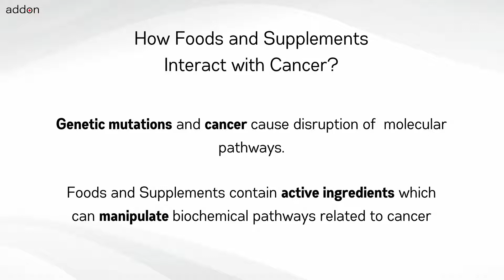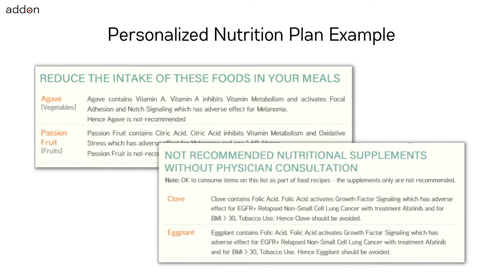For HER2+ Gallbladder Cancer avoid these foods and supplements!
No two cancers are the same and neither should your nutrition be. When diagnosed with cancer or at risk of cancer – one immediate question is “What Should I Eat Differently Starting Now?” and “Which Supplements Should I Take and Avoid”. The answer is “It Depends”. It depends on which genetic mutations your tests identified. It depends on which cancer, which ongoing treatments and supplements. It depends on your age, weight, height, lifestyle, allergies and habits. The answer to “What Should I Eat Differently” and “Which Supplements Should I Take and Avoid” for HER2+ Gallbladder Cancer also requires understanding of how the food and supplements included in your diet manipulate the molecular pathways which are relevant for cancer and interactions with your treatment.

Internet search to find answers will never be personalized to your cancer type such as HER2+ Gallbladder Cancer and lifestyle conditions. Cancers are driven by biochemical pathways and therefore the answers to nutrition questions have to be based on molecular science irrespective of whether one understands it or not.

For example foods like Tomato and Bamboo are recommended when undergoing treatment for HER2+ Gallbladder Cancer. But Quinoa and Galangal are recommended when treatment changes .

Similarly Diosmin supplements are recommended with treatment for HER2+ Gallbladder Cancer. But Caffeine supplements are recommended when treatment changes. So always personalize your nutrition to your cancer gene mutations and other factors.